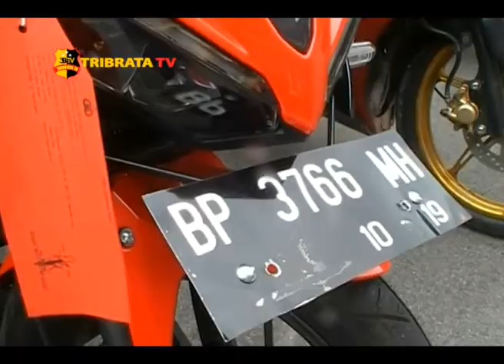LIMA PERAMPOK NASABAH BANK BERHASIL DIBEKUK POLRESTA BARELANG